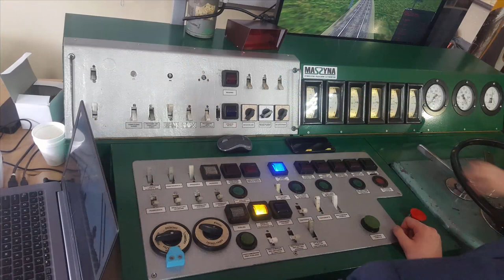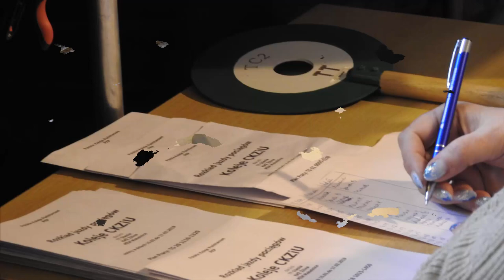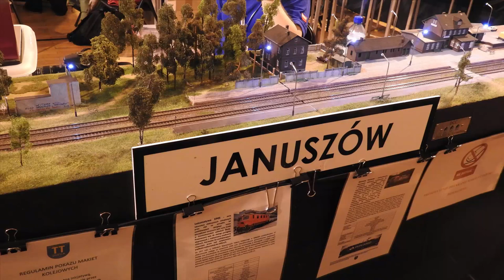IV Festiwal Kolej w Miniaturze Sosnowiec 2019.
4 Edycja festiwalu makiet kolejowych Kolej w Miniaturze w Sosnowcu w 2019 roku.

Podczas festiwalu były wystawione makiety i symulatory:
1. Skala 1 królewska – jeżdżące kolejki w wielkiej skali 1:32, w tym wykonane modele polskich lokomotyw.
2. LEGO – zadziwiający świat kolei, w tym z ogromną pomysłowością, wytrwałością i pietyzmem poskładane z klocków LEGO, jeżdżące, znane sylwetki polskich lokomotyw i wagonów.
3. Wielka makieta modułowa w skali TT – o długości szlaku 70 metrów z licznymi stacjami i mijankami ułożonych tak, by na wyznaczonej powierzchni zmieścić ich jak najwięcej. Tym sposobem makietę modułową TT stanowiło 108 modułów ustawionych przez klub TT Silesia wraz z zaprzyjaźnionymi klubami z Czech i Słowacji. Interesujący jest fragment miasta, przez które wiedzie TT-kowa linia kolejowa, z kursującymi zabytkowymi tramwajami i zajezdnią tramwajową.
4. Diorama modułowa – zestawiona z indywidualnie zbudowanych modułów, w tym klimatycznie urządzone: plac po byłej bocznicy kolejowej, przystanek Jastrzębie Zdrój oraz stacja Kocikowo służące jako tło do ekspozycji i zdjęć interesującego taboru i pociągów.
5. Legendarne pociągi – Modele uzbieranych ze znawstwem i niezmierną wytrwałością legendarnych, historycznych lokomotyw, wagonów i pełnych składów pociągów z całego świata.
6. Silniki parowe – kolekcja miniatur działających silników parowych.
7. Wielka makieta modułowa w skali H0 – Prezentowane stacje i szlaki są odtworzone w miniaturze z niezwykłą precyzją i oddaniem charakterystycznego klimatu i smaku dawnej kolei. Realistyczną aleję familoków rodem ze Śląska prezentuje Górnośląska Grupa Modelarska. Typowe, zachowane w pomniejszeniu stacje południowej Polski wykonali modelarze z Krakowskiego Klubu Modelarzy Kolejowych, Beskidzkiej Grupy Modelarskiej i zaproszeni goście z klubu Ostramo ze Słowacji.
8. Makieta PKP w skali N – w skali dwa razy mniejszej od H0, makieta w całości, cała jej sceneria, infrastruktura, budownictwo w pełni oddaje polski klimat i wizerunek, jak i kompletny jej tabor, każdy wagon, lokomotywa i całe pociągi są miniaturami wyłącznie PKP, adaptowane, przebudowane lub zbudowane od podstaw.
9. Mikroświat w skali Z – na niewielkiej gabarytami makiecie kolejowej w skali 1:220 mieści się bogactwo torów i zabudowań, których z roku na rok przybywa coraz więcej. W zeszłym roku przybyło lotnisko, w 2019 roku został rozbudowany port morski.
10. Waloryzowane składy pociągów – Z jednej strony arcyciekawe pociągi kwalifikowane, pasażerskie, pośpieszne, transeuropejskie ekspresy, z drugiej pięknie odtworzone wagony okresu międzywojennego Polski własnoręcznie przerobione, waloryzowane.
11. Makieta ruchowa CKZiU – makieta szkolna w skali H0, do nauki prowadzenia pociągów i sterowania ruchem kolejowym zapewnia nieustanny, jednoczesny i niezależny ruch trzech składów pociągów i to w niezależnych systemach zasilania (analog lub cyfra).
12. Symulator EU07 – symulator zabudowany w kabinie prawdziwej lokomotywy elektrycznej. Jest to pomoc dydaktyczna sosnowieckiej kolejówki.
13. Symulator ET22 – skromniejsza wersja symulatora prawdziwej lokomotywy elektrycznej z pulpitem sterowniczym z prawdziwej lokomotywy.
14. Wielka makieta mieszkaniowa – w skali H0 zajmująca dwa pokoje, kuchnię, przedpokój, kąty i zakamarki sporego mieszkania.

Województwo: Śląskie
Miejscowość: Sosnowiec
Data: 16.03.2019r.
Montaż: Camtasia Studio